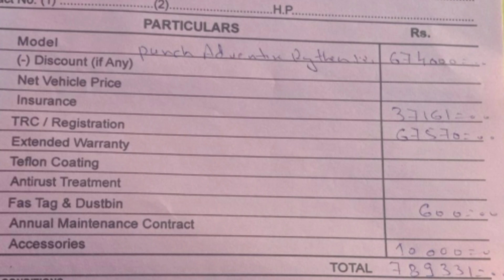tata punch me kese humne liya discount aap🔥 kese apni new car per discount le sakte hain 🙏